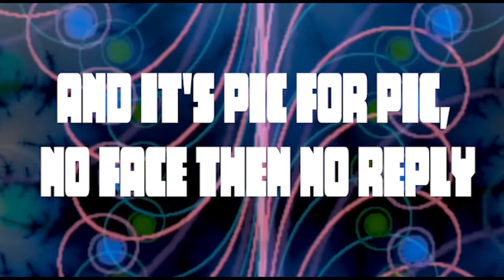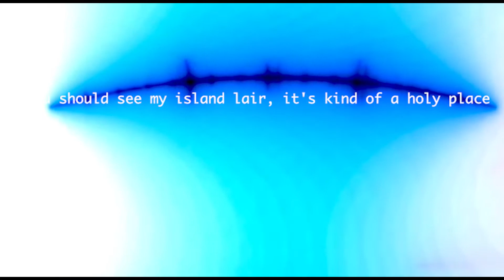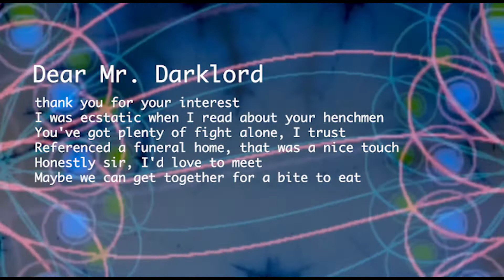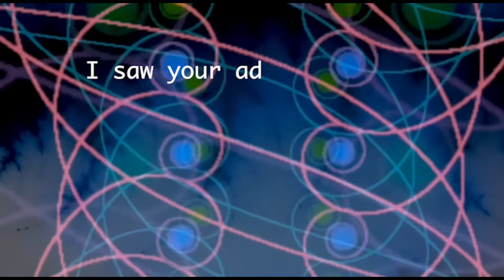Dr Awkward NOW HIRING lyrics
Jane recommended this song to me awhile back and I just LOVE it and there was no lyric video out there for it, so I decided to make one.  I hope you can enjoy this as much as I do!

It may get dark, but we all know it is darkest before the DAWN...
***Pay attention to the numbers, the colors, and the sounds to really get the full experience on many different levels, for them all are vital for all levels of understanding, and the opening of the gateway to the self becomes open to the gateway of the Absolute.  The more you understand yourself, the more you will appreciate all the artistic expressions of self-referral consciousness that come to you in forms of art and creativity.